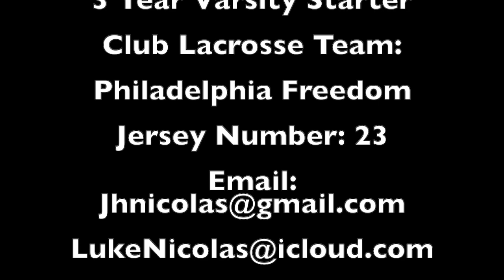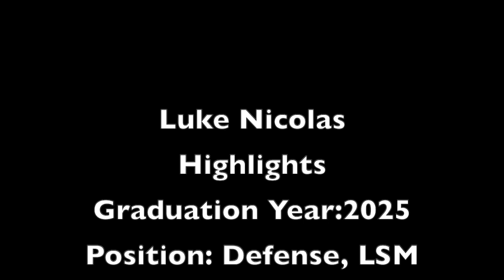Lukes Fall Highlights 2023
Philadelphia Freedom and Bishop Shanahan Lacrosse.